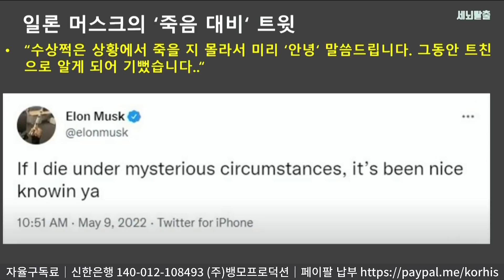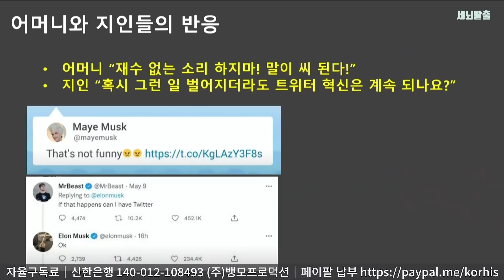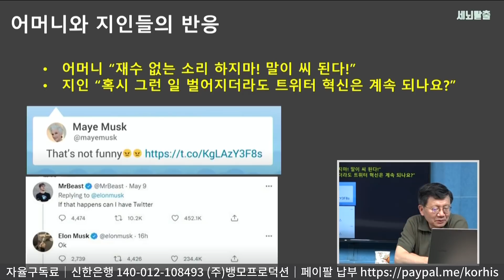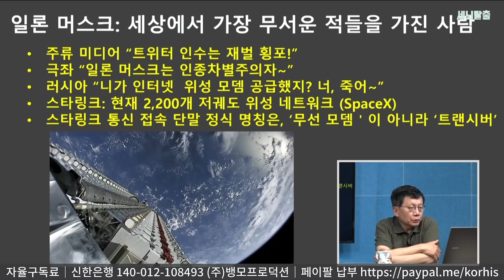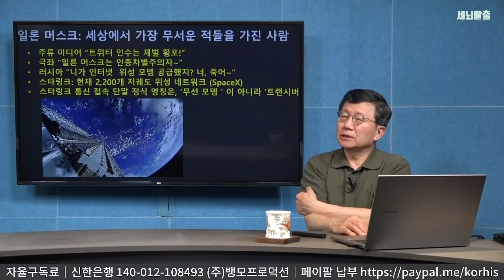[세뇌탈출] 러시아, 일론 머스크 암살 위협! "너 때문에 전쟁 졌어!" (1958, 20220510)